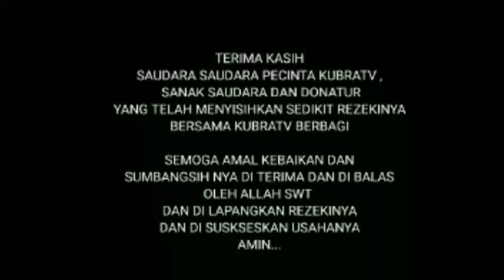KubraTV Berbagi eps.bapak Ronal,nenek are dan ibu dare